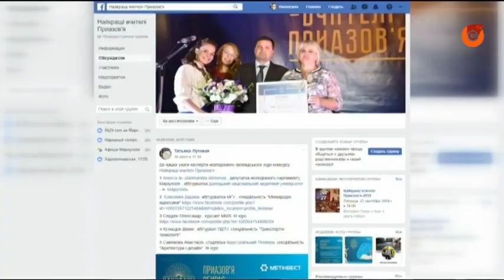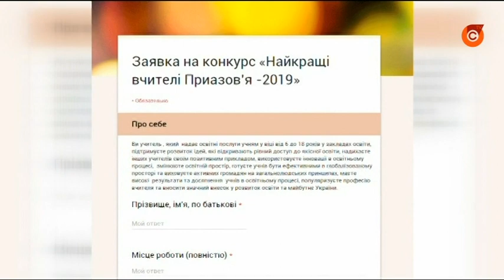В Мариуполе стартовал конкурс "Лучший учитель Приазовья"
Отправить заявку на участие можно до середины августа